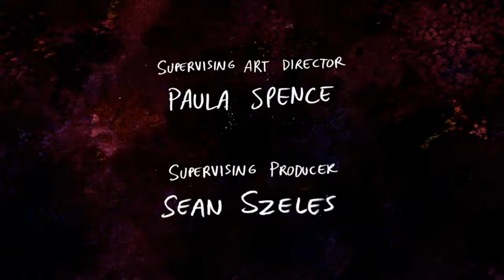Regular Show - Struck By Lightning - Mordecai, Rigby, HiFiveGhost & Muscleman Play American Footbal